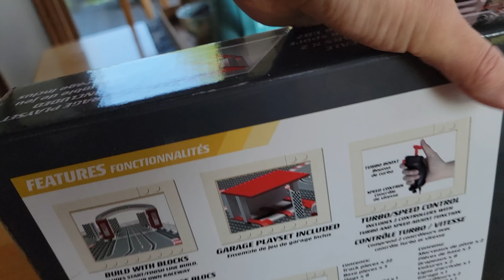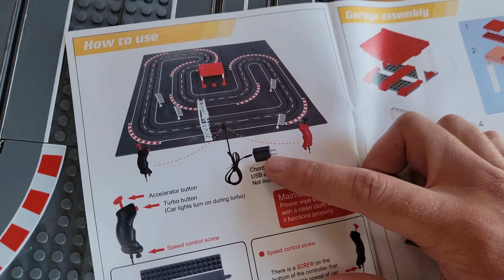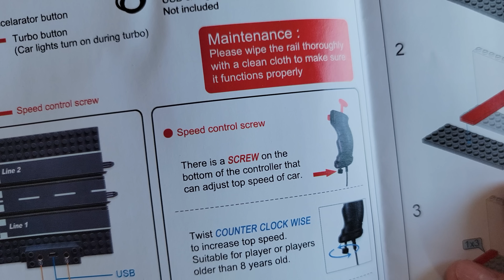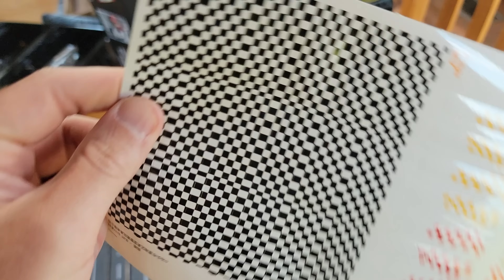Combining LEGO & Slot Car Racing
We review Micro Slot Racing, a slot car racing set that is LEGO compatible.